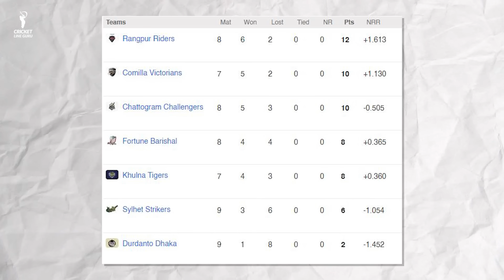bpl2024 Khuln Tigers vs Rangpur Riders 30th Match Prediction | BPL 2024 KT vs RR Who Will Win?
Find out all the crucial details (pitch report, head-to-head, Probable playing 11, and key Players, Pitch Report) of the upcoming 30th Match between Khulna Tigers vs Rangpur Riders.

Khulna Tigers vs Rangpur Riders 30th Match Prediction | BPL 2024 KT vs RR Who Will Win? KT vs RR 30th match Dream 11 team | Playing 11, Who Will Win?